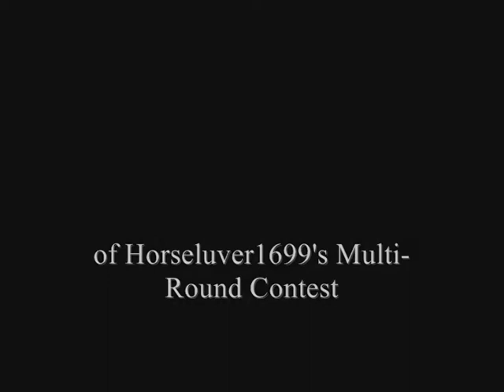Entry for Round 2 of horseluver1699's Contest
unfortunately the last 40 seconds keeps getting cut off =(

ah well